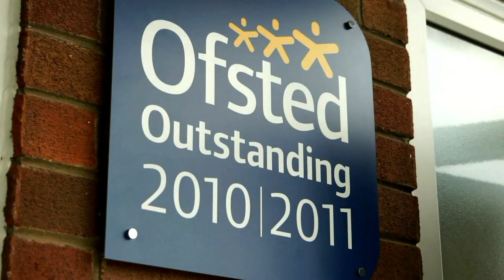Greenbank High School 2013